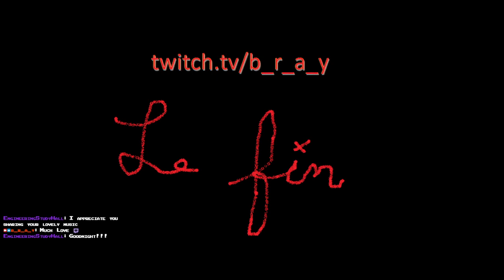Bray's Music Stream: 2022-07-27